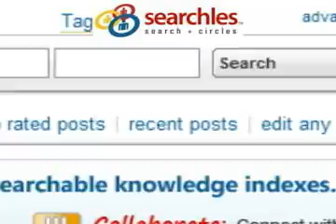Searchles: The Social Threesome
How to get your Posts, Videos, and Video Channels on Searchles'homepage.

Searchles is the social threesome site - the only website where social networking, social bookmarking and social search are all fully integrated in one platform